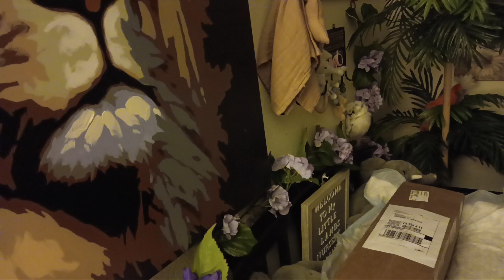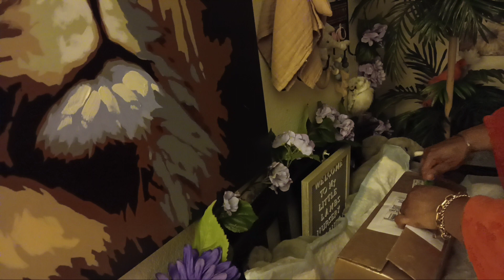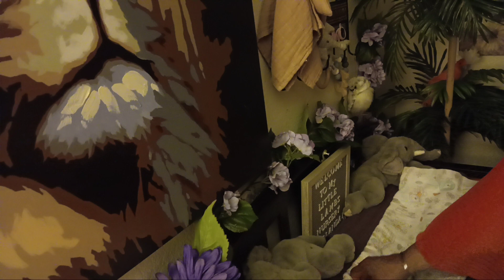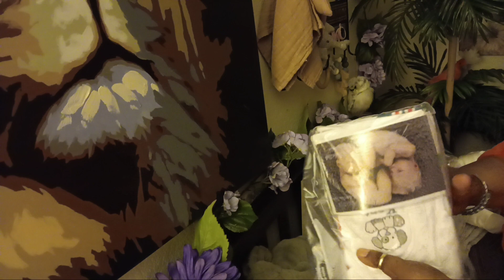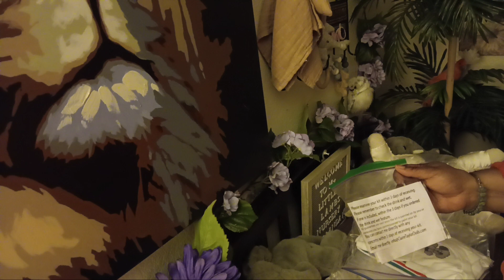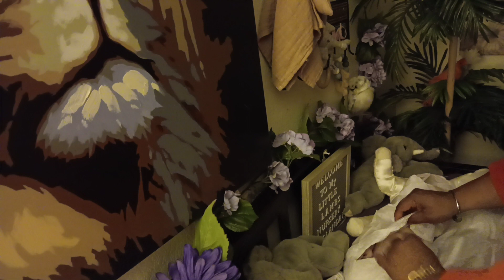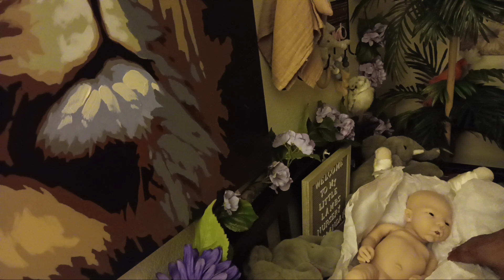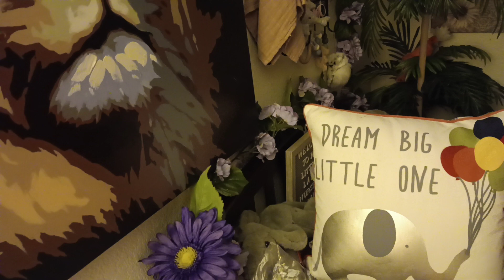A Box 📦 Opening ! A Claire Taylor Silicone Doll, Incredible 😲 fake baby 👶 🍼 🚗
This is a unfinished full body silicone kit that needs  to be hand painted by another artist, so realistic.